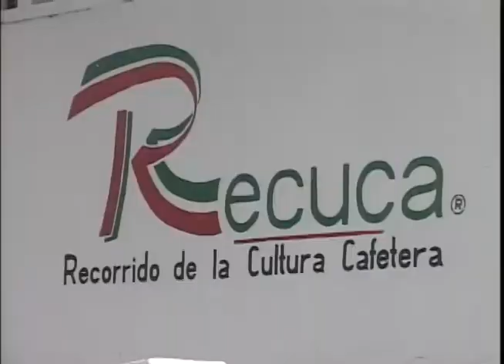Como En Casa de turismo por el Quindío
Como En Casa en nuestra sección de turismo estuvimos haciendo un recorrido por el departamento del Quindío en esta ocasión conocimos el parque temantico RECUCA. agradecimientos a FONTUR Fondo Nacional del Turismo y a la Gobernación del Quindío.